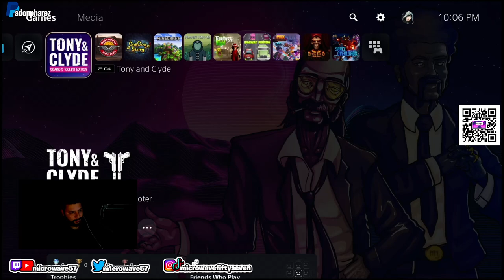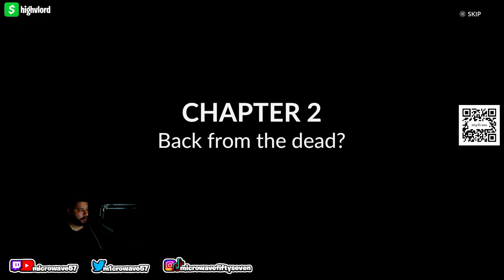Tony & Clyde Full Game & Platinum Trophy Playthrough (PART 1)